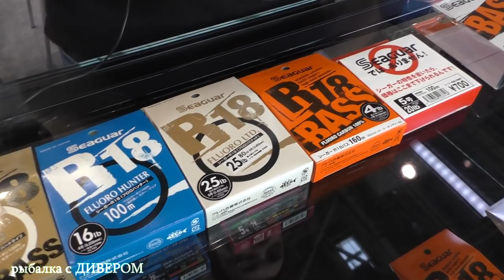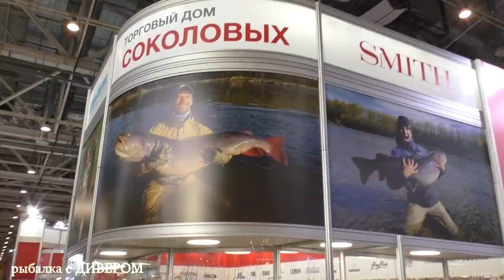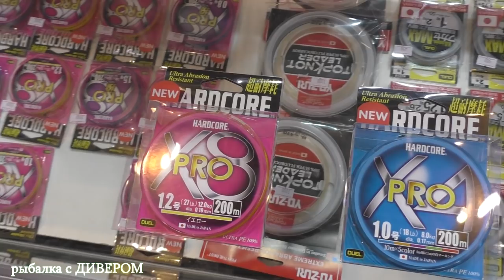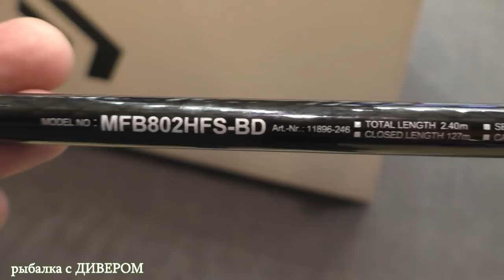Рыболовная ВЫСТАВКА 2020 Москва ВДНХ (часть 2) Relax, TsuYoki, Yo-Zuri Duel - фильмы ДИВЕРА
часть 2 также включает в себя много чего интересного: воблеры и плетёнка от компании Yo-Zuri Duel, воблеры TsuYoki, стенд Relax и многое другое